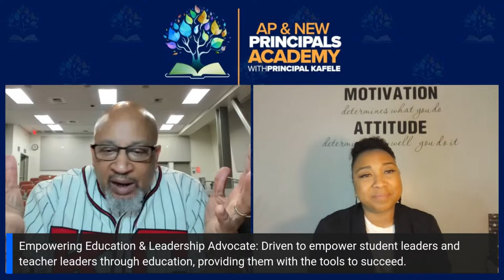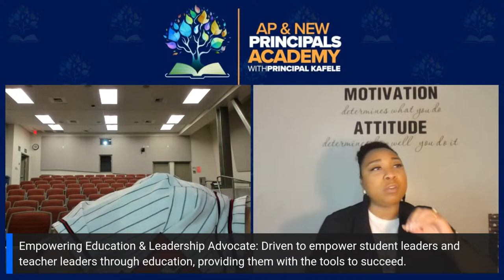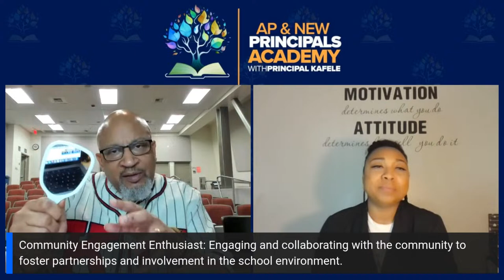2022 National Outstanding AP of the Year Talks Leadership | Dr. Queesha Tillman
2022 North Carolina Outstanding AP of the Year Talks Leadership | Dr. Queesha Tillman

Join Principal Kafele EVERY Saturday Morning LIVE @ 10:55 ET on YouTube for the AP & New Principals Academy (formerly Virtual AP Leadership Academy). Now in it's 4th year, the AP & New Principals Academy is a FREE live-streamed leadership academy where Principal Kafele and his guests engage aspiring assistant principals, assistant principals and new principals (1 to 5 years) in weekly professional learning sessions on a wide variety of topics relative to leadership effectiveness every Saturday morning at 10:55 ET on YouTube Live @ AP & New Principals Academy. See all missed sessions on the YouTube channel.